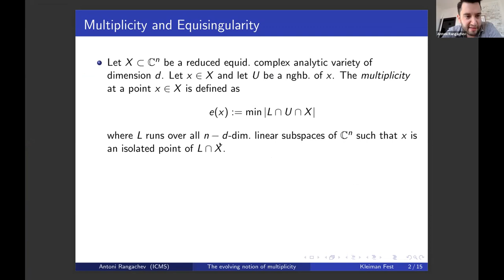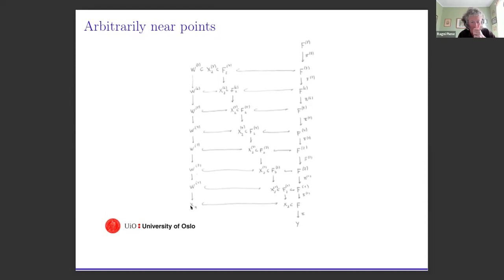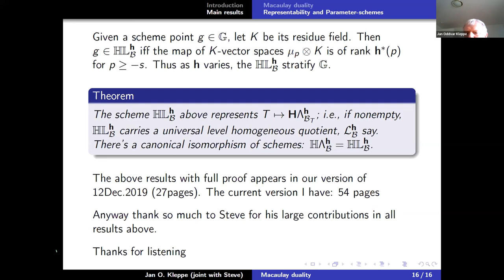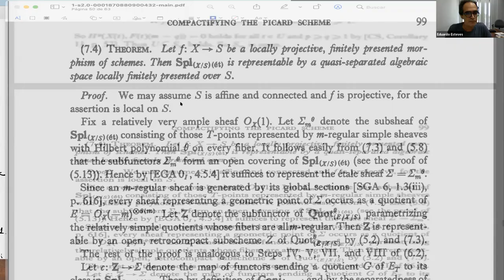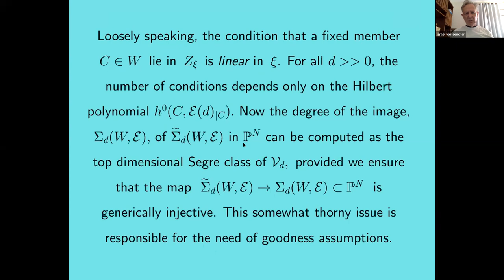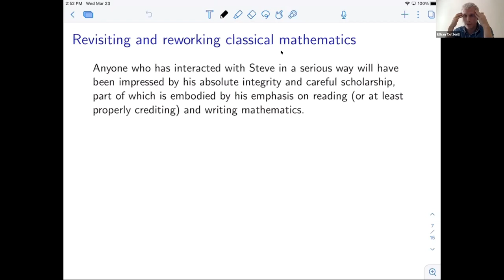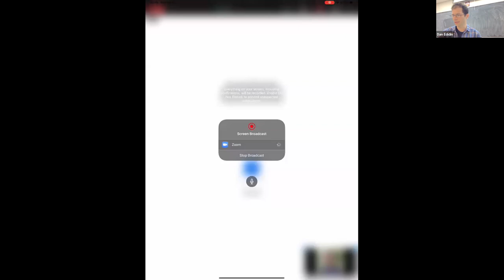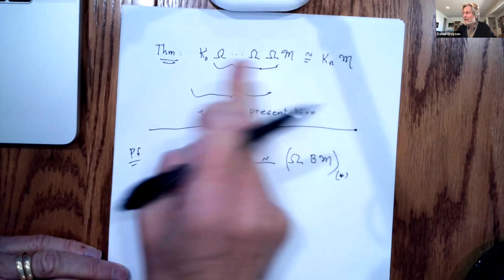Steven Kleiman - 80 Years (2022)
The event will be held remotely, via Zoom, on March 23, 11:00 – 16:30 (BRT), 14:00 – 19:30 (GMT)

Organizing Committee:
Eduardo Esteves
Dan Grayson
Ragni Piene
Israel Vainsencher

Speakers:
Ana-Maria Castravet
Susan Colley
Ethan Cotterill
Dan Edidin
Eduardo Esteves
Dan Grayson
Abramo Hefez
Jan Kleppe
Renato Martins
Ragni Piene
Antoni Rangachev
Israel Vainsencher